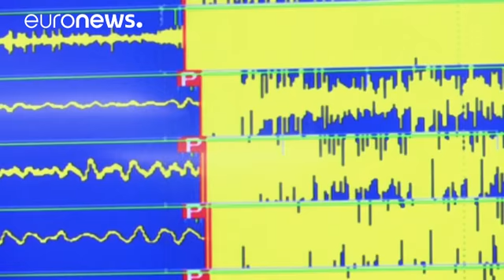North Korea conducts its fifth and largest nuclear test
North Korea has confirmed it has successfully conducted a nuclear test aimed at testing the power of its nuclear warheads.

North Korean state television said the test elevated the country's nuclear arsenal and was part of its response to international sanctions following its earlier nuclear test and long-range rocket launch in January and February.

Experts believe is the fifth and most powerful test Pyongyang has conducted so far.